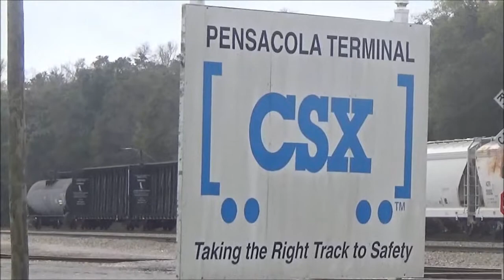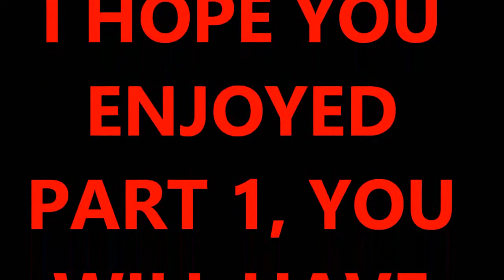Rail Yard Switching Part 1 Of 2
I recorded this about a month or so ago. You have to watch to the end to get the name of my new channel.